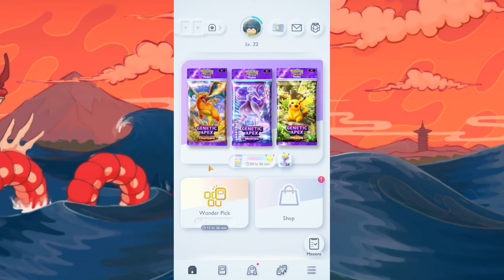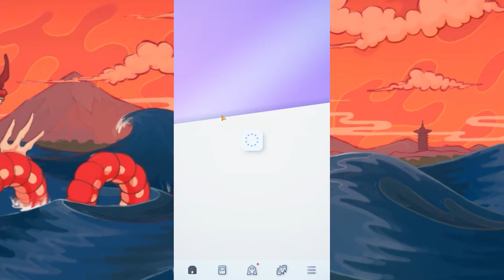NEW POKEMON TCG POCKET EVENT OUT NOW!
Stay in the loop with this essential update for the latest event in Pokémon TCG Pocket! Exciting new freebies are available, but it’s important to understand the key details to take full advantage. This video covers everything from timing to top strategies, helping you make the most of this opportunity and maximize your rewards.